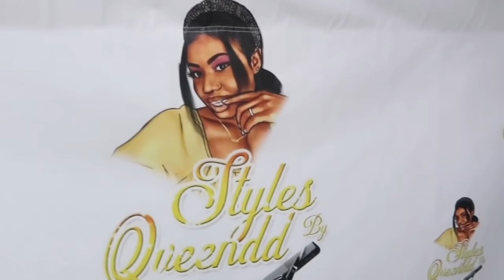Mpavle widy rete poukont li, mwen fel fè yon rankont special❤️